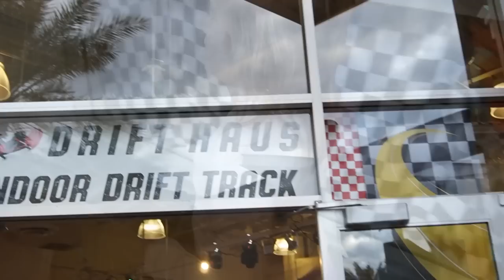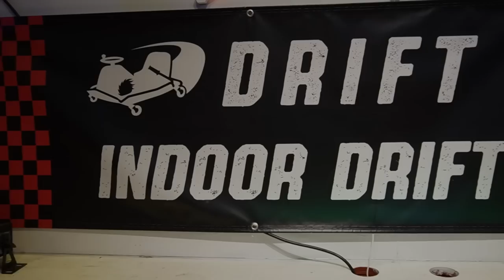Is He Okay? | Trying Something New..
We take everyone to try something new, but things get a little crazy. Lucas falls off... Is he okay?

Fan mail:
Crazy Pieces